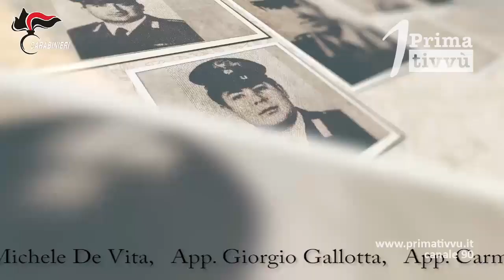L’arma dei carabinieri presente tra le macerie oggi ricorda le sue vittime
Sette carabinieri persero la vita nel terremoto dell’Irpinia, coloro che subirono lutti non ebbero il tempo di piangere i congiunti. Sopraffatti dal dolore, guidati dai richiami dei sopravvissuti, scavarono anche a mani nude per soccorrere i loro concittadini.